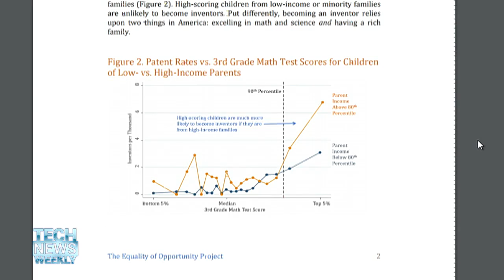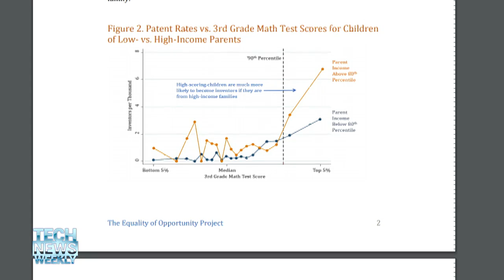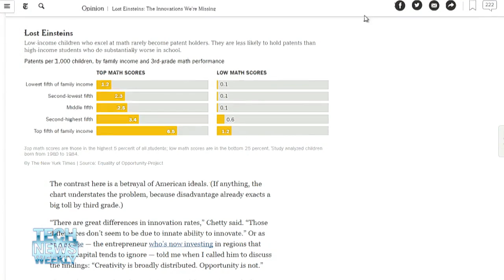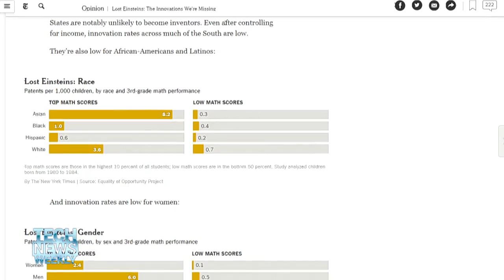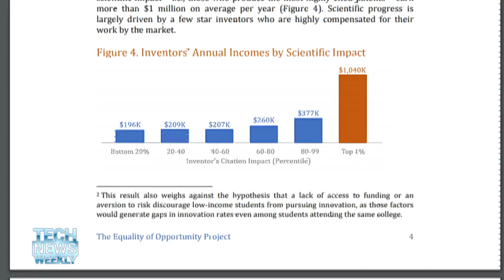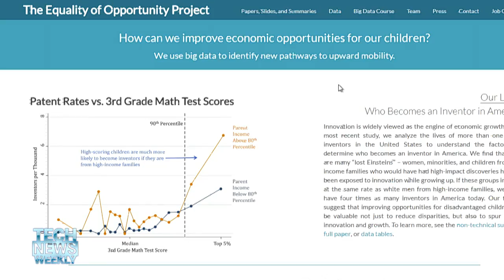Lost Einsteins and Tech Innovation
Jason Howell and Megan Morrone talk to Harvard Ph.D candidate Alex Bell about an economic research paper he worked on. The paper found that the top 5 percent of all third graders in math are no more likely to become inventors than below-average math students from affluent families. In other words, you might be smart, but if you don't have money you might become what the paper calls a "Lost Einstein". Race, ethnicity, and geography also play a role in the success or lack of success of high performing students and this, the papers authors say is stifling innovation.